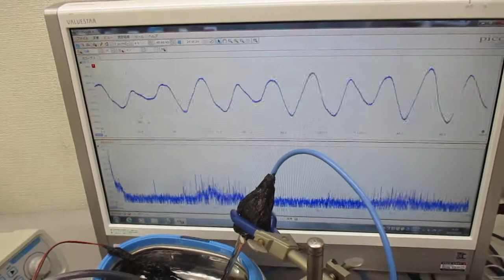メガヘルツの超音波洗浄器（音響流のコントロール技術）